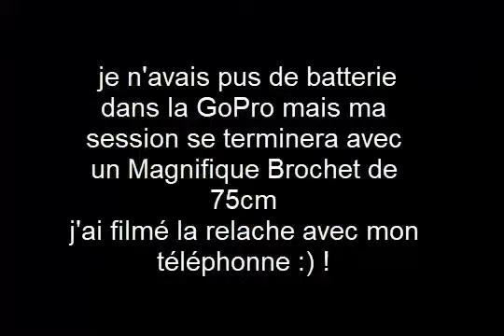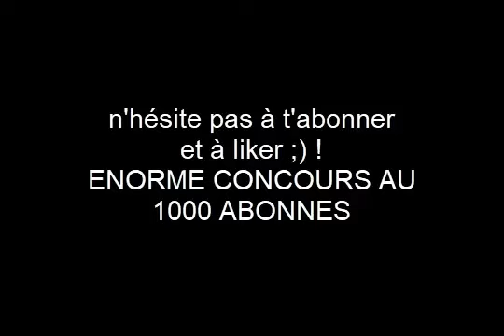Ouverture plus que Réussi !Nice Pike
Enfin, aprés deux décroche dans la matiné et en tenant compte que ma veille cuillere Suissex marché je me suis dis que j'allais la gardé on arrive sur un aitre spot premier lancer et la
Bime broc 75cm qui viendras me livré un magnifique combat :D !